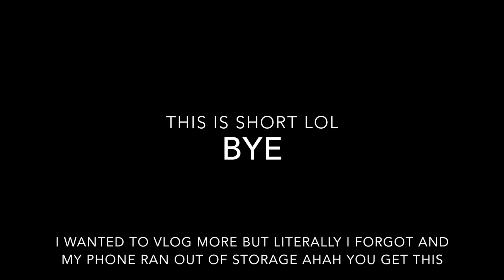block island july 2018